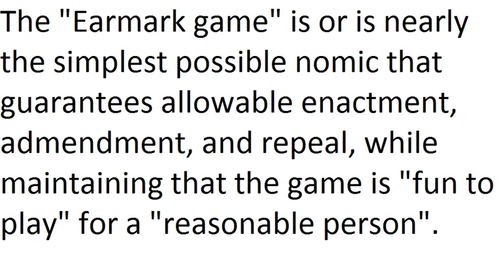"Earmark game"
The "Earmark game" is or is nearly the simplest possible nomic that guarantees allowable enactment, admendment, and repeal, while maintaining that the game is "fun to play" for a "reasonable person".